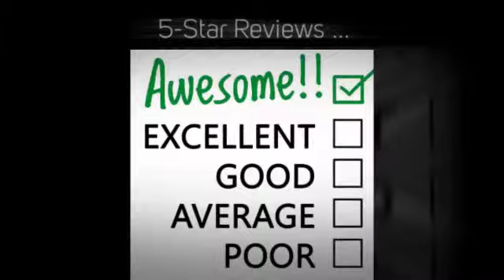The 5 Office Hazards in the Offices of Portland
Searching for a Local Commercial Cleaning and Janitorial Service Company in Portland, TX area?

- Office Buildings
- Restaurants
- Medical Facilities
- Universities
- Schools
- Hotels
- Retail Stores
- Car Dealerships
- Day Care Facilities
- Churches
- Multi-Tenant Buildings
- Class A Office Space
- Financial Institutions

100% Satisfaction Guarantee!

- Janitorial Service
- Janitorial Cleaning
- Floor Cleaning
- Floor Care
- Upholstery Cleaning
- Trash Removal

What Areas in Portland, TX Do We Service?

We Pride Ourselves in Serving Every City and Zip Code in and Around Portland, TX.

Office Pride of Corpus Christi